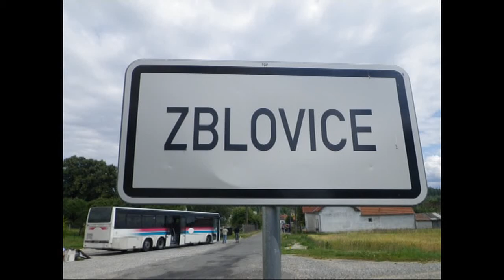Zblovice 2011 - seznámení